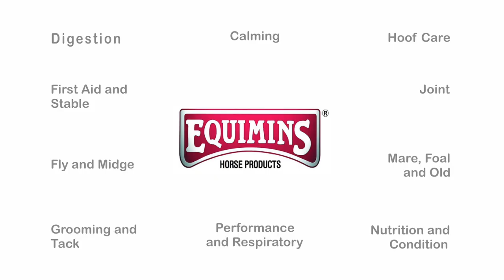Equimins TV advert- Horse & Country TV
View our advert that's currently on Horse & Country TV